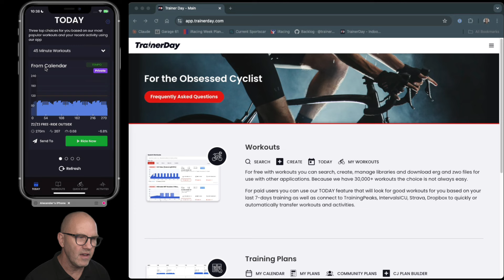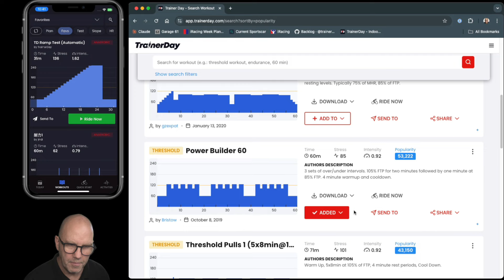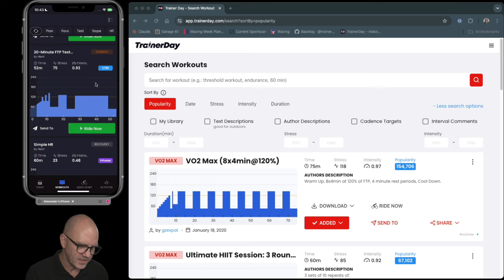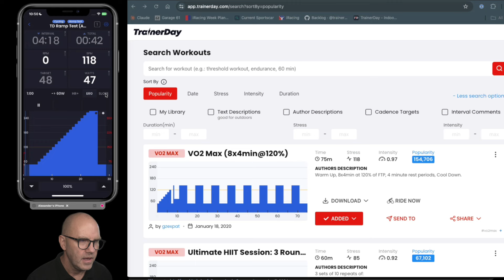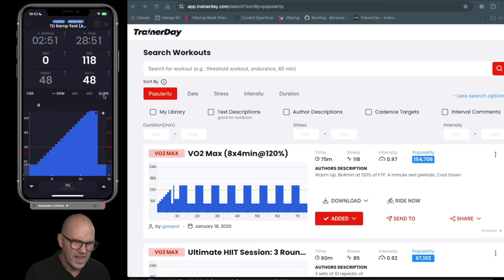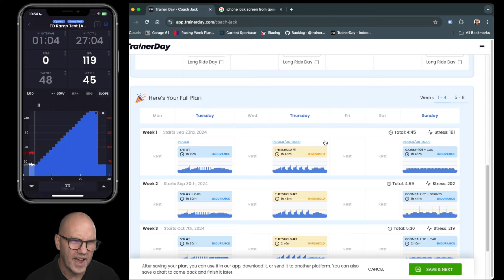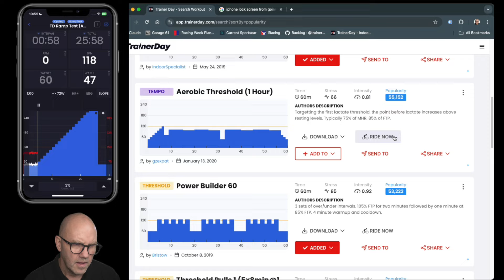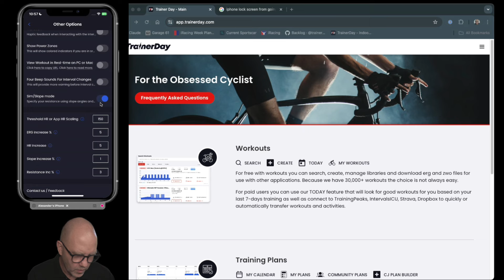TrainerDay Cycling App - Simplified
In this video we walk you through the basics of using workouts and plans in the TrainerDay Indoor Cycling app.